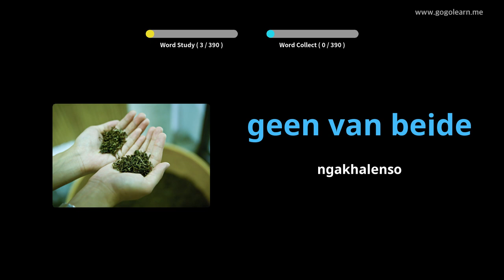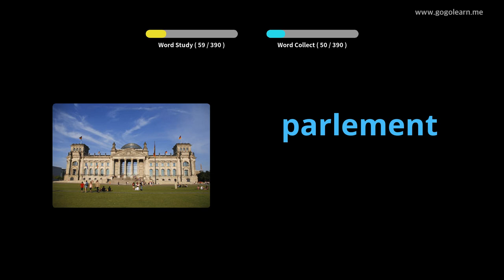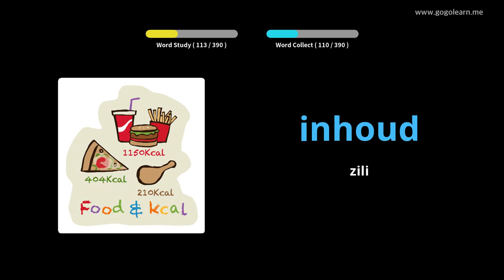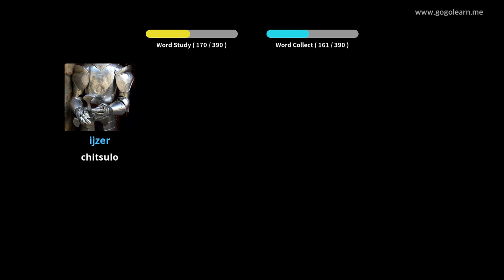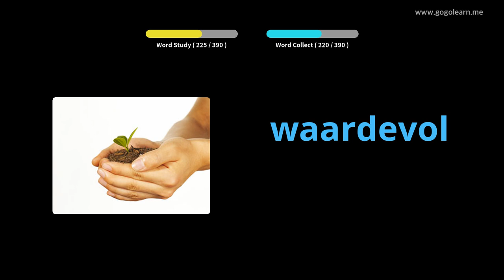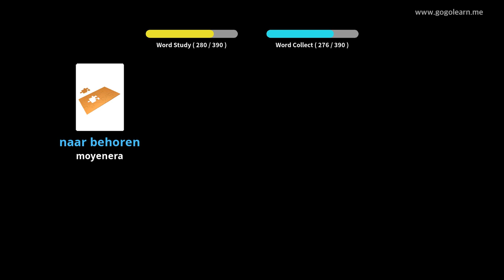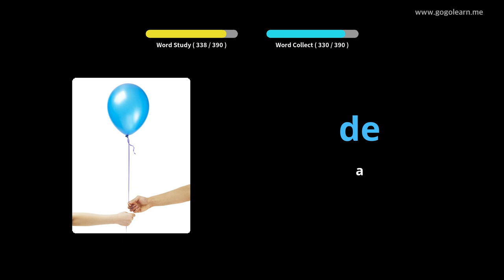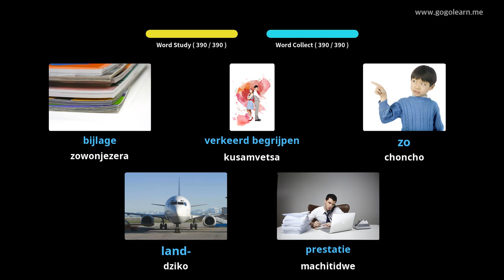Dutch Vocabulary Sekondale 3 | Golearn